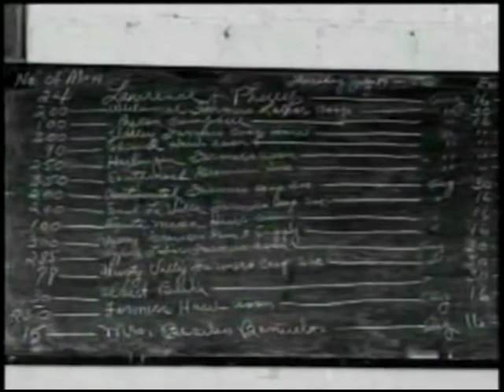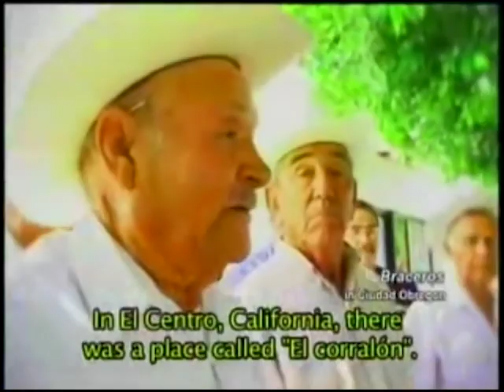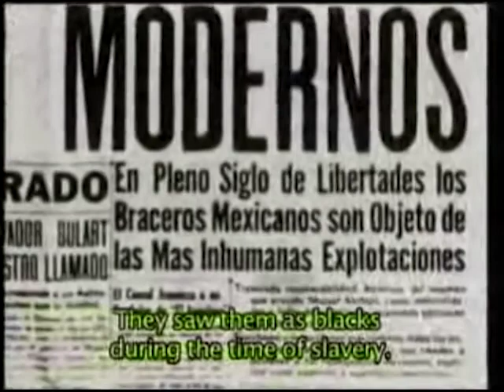Harvest of Loneliness, Interview with Vivian Price